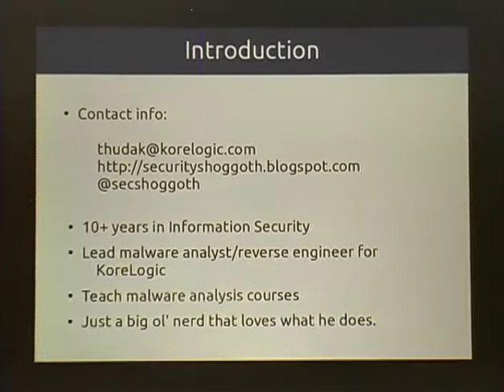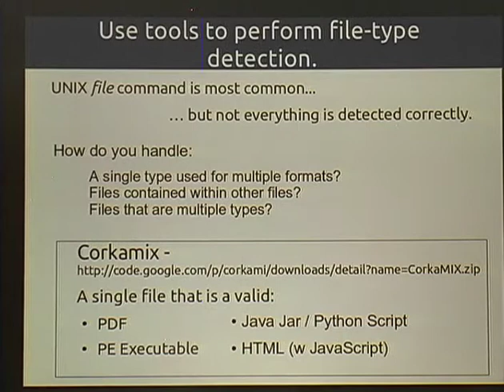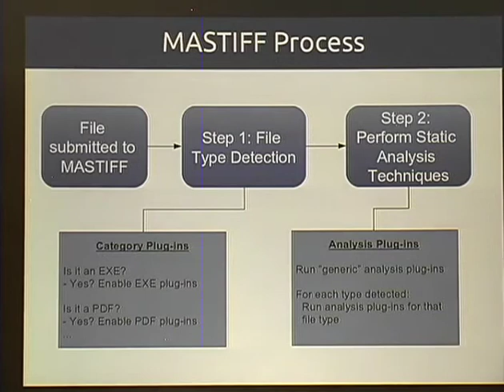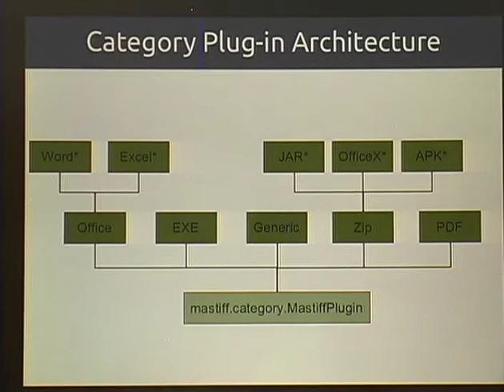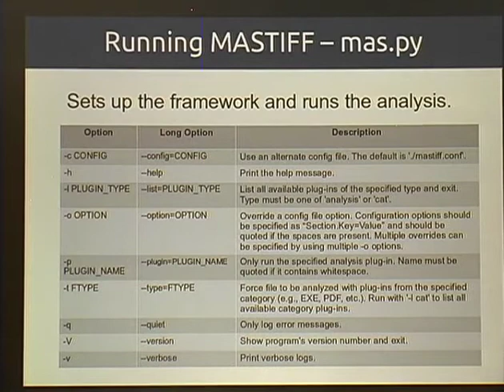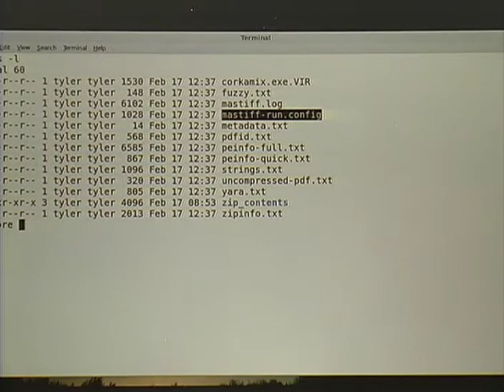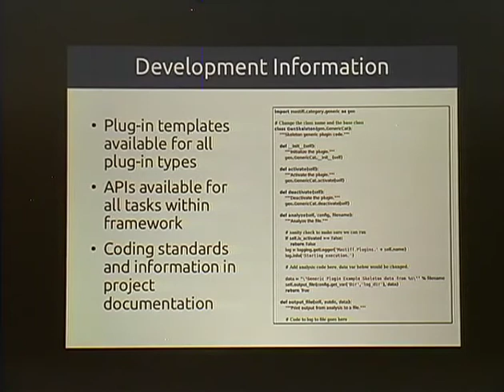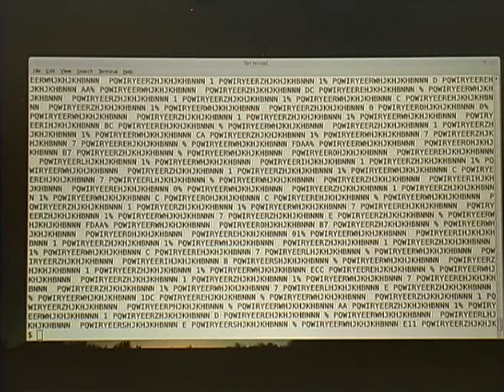Shmoocon 2013 - MASTIFF - Automated Static Analysis Framework